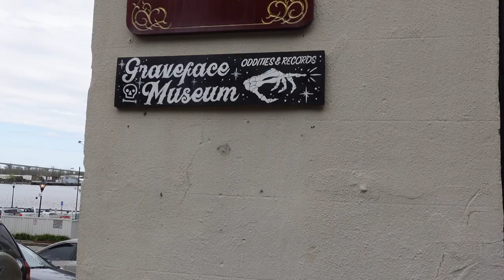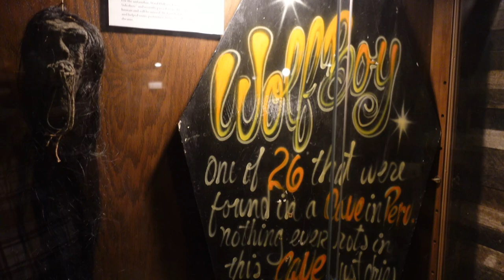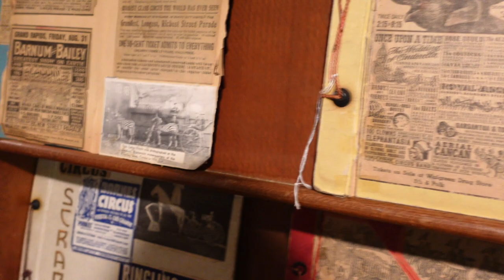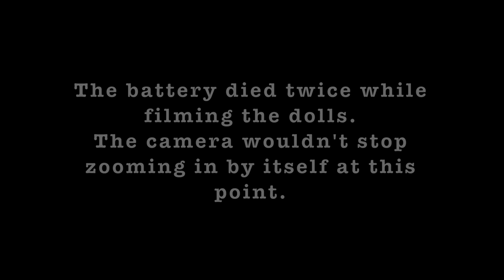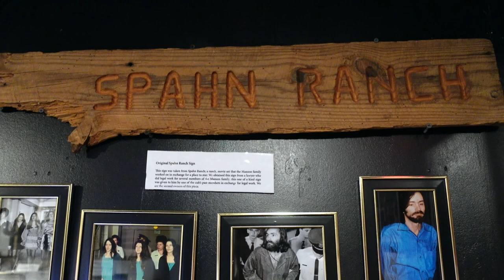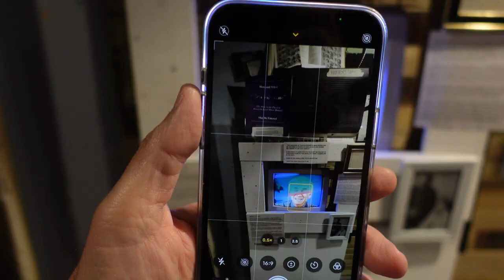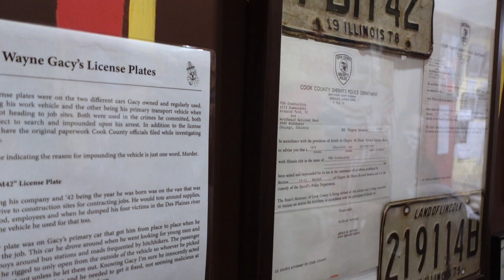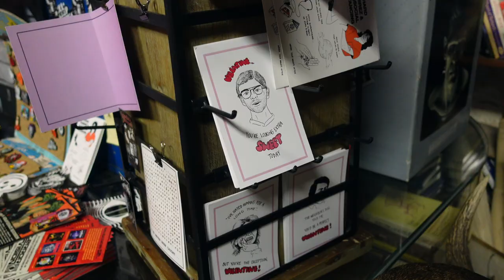Return To Graveface Museum Savannah GA 2021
We head back to one of the coolest attractions in Savannah, GA - the Graveface Museum. We encountered some unusual camera mishaps while touring the oddities in the Graveface collection.